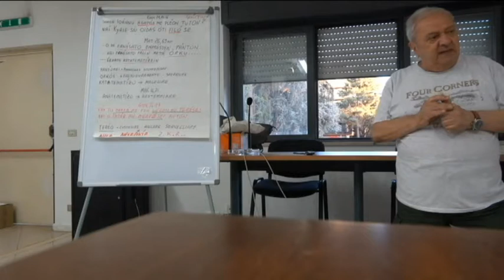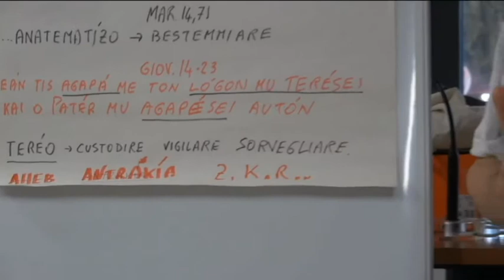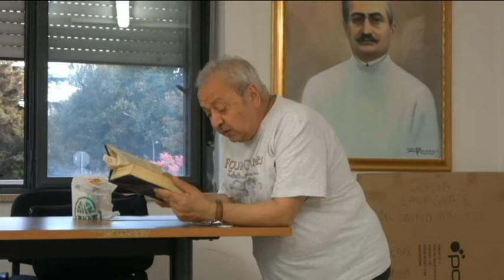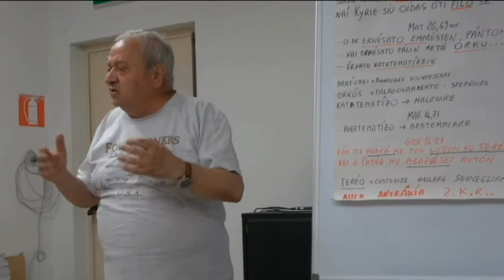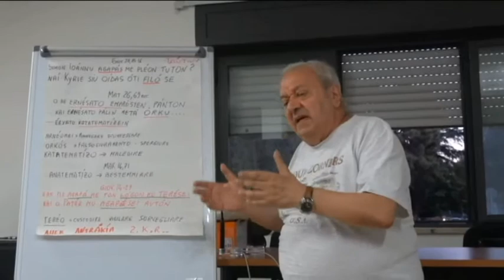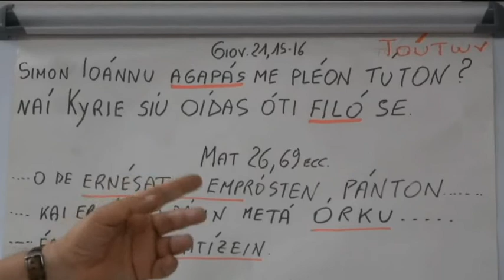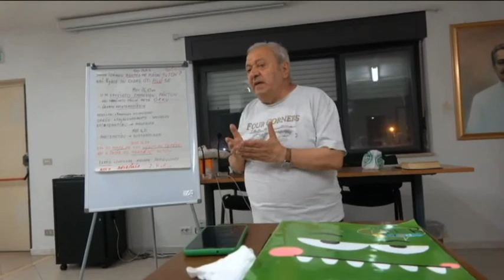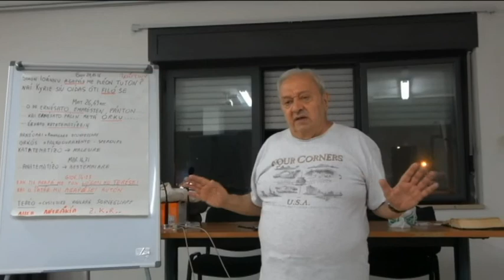15 Luglio 2021